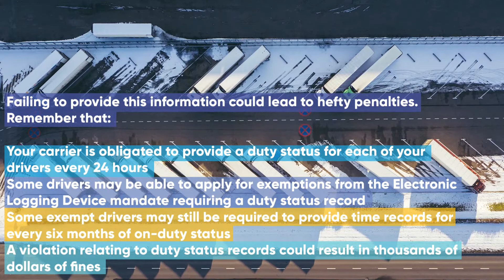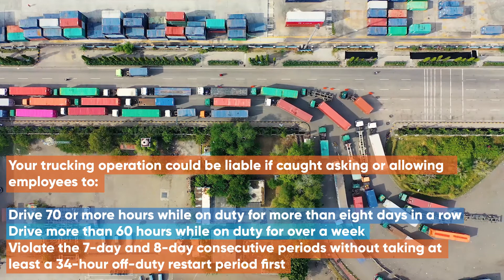Examining the Most Common Trucking Violations Part 1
In order to avoid racking up significant fees, losing drivers and employees, taking a branding and public relations hit, and even facing legal troubles, it’s essential for your trucking operation to know about, fully understand, and consistently work to avoid the most common and egregious trucking violations in the industry. Even well-run trucking companies can sometimes run into problems when faced with common violations of trucking regulations, such as duty status reporting violations, driver’s license mix-ups, log book records falsification, overstepping legal hourly and weekly work restrictions and more. In addition to having a strong Truck insurance policy, it’s crucial to actively work to prevent these types of violations from occurring within your operation. Whether you’re trying to mitigate fallout from existing violations or whether you’re trying to keep your company out of trouble both now and in the future, examining the most frequent violations could help. Here are the top ones to remain aware of.